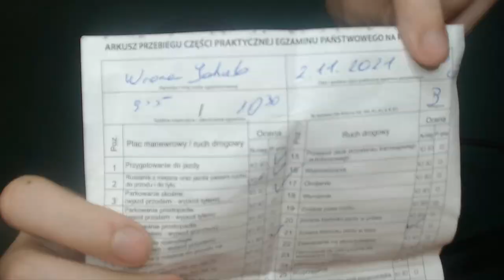🚗 JAK ZDAŁEM PRAWO JAZDY? - moja historia